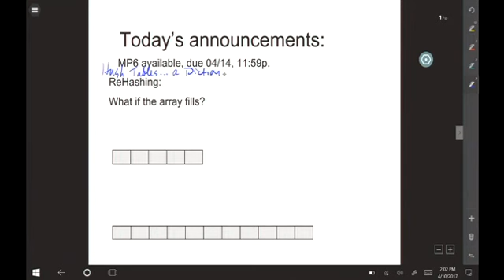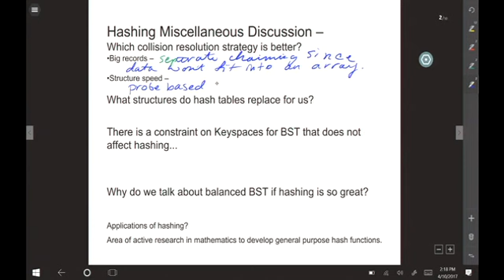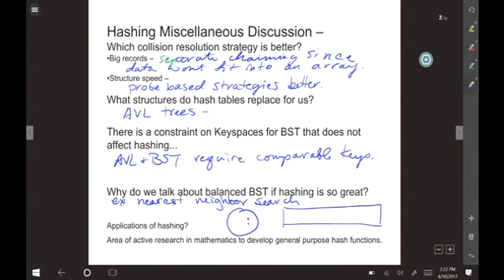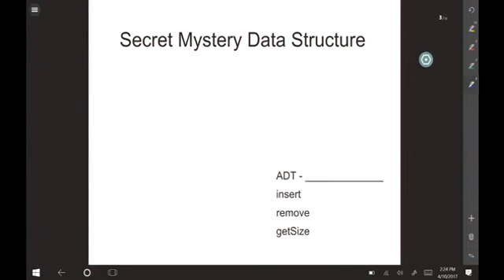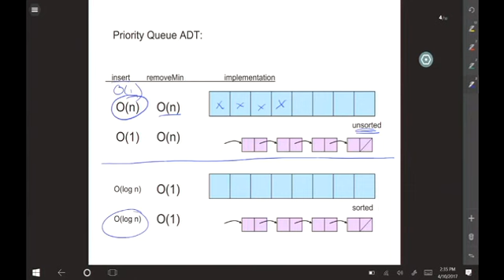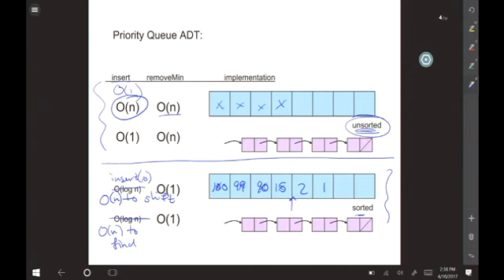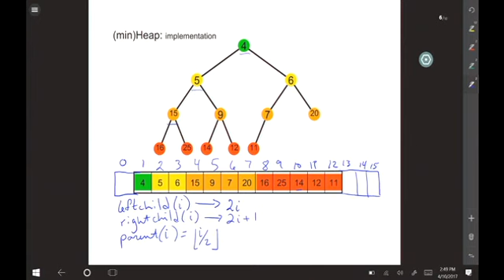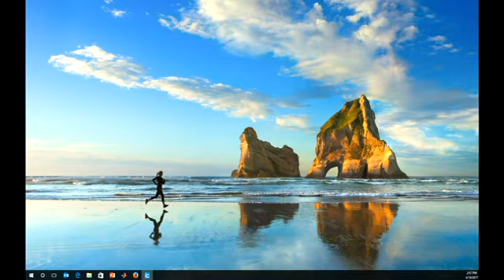lecture32 Priority Queues